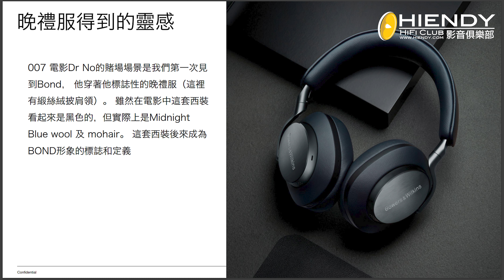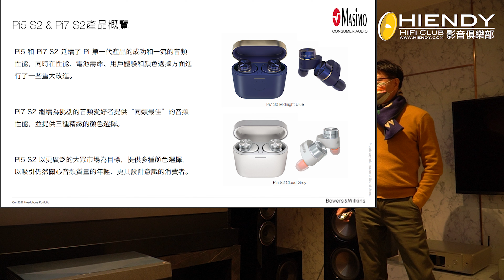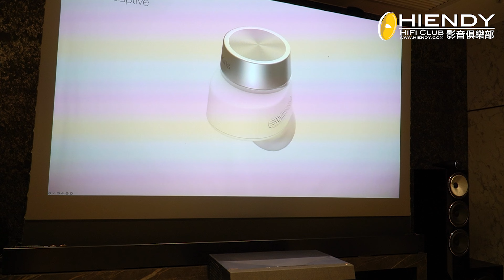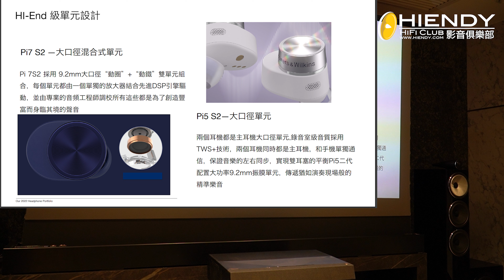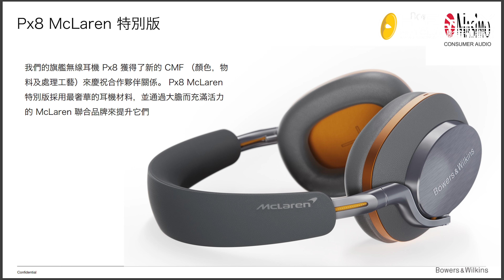B&W 最新入耳式降噪耳機Pi5, Pi7, 頭帶式PX8 發佈會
B&W 最新入耳式降噪耳機Pi5, Pi7, 頭帶式PX8 已經出左啦, 等鎗王帶你地去睇下佢地有咩賣點啦.